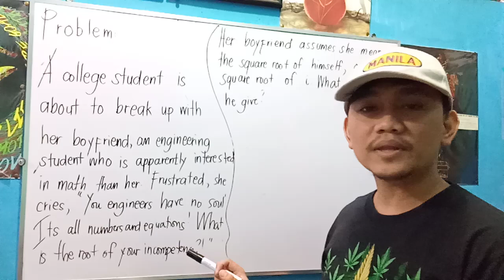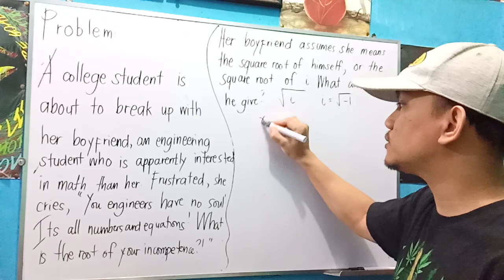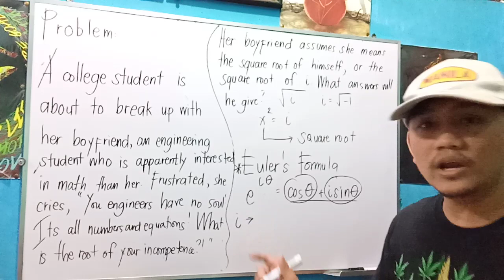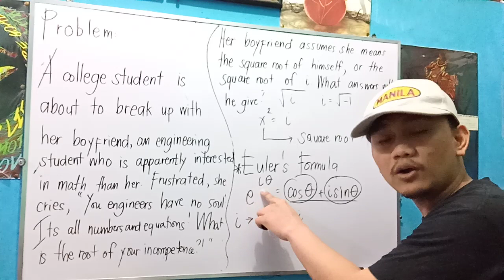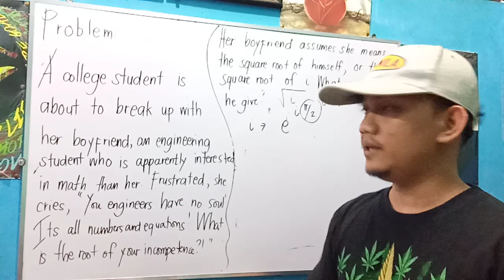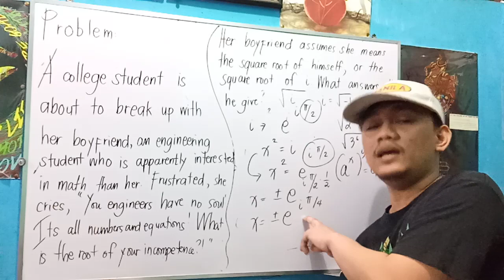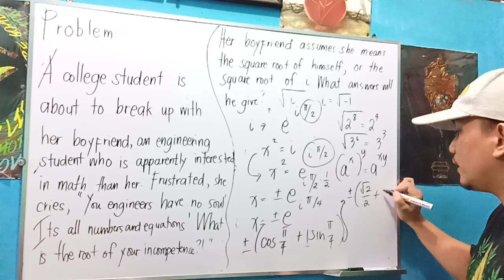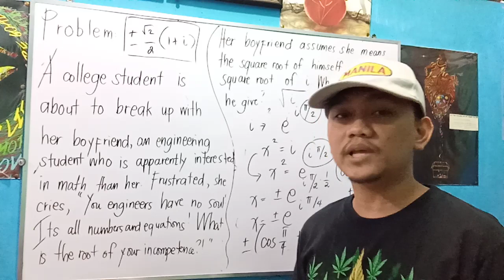Random Math Problem: Complex Numbers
A college student is about to break up with her boyfriend, an engineering student who is apparently interested in Math than her. Frustrated, she cries, "You Engineers have no soul. It's all about numbers and equations. What is the root of your incompetence?!" Her boyfriend assumes she means the square root of himself, or the square root of i. What answers will he give?